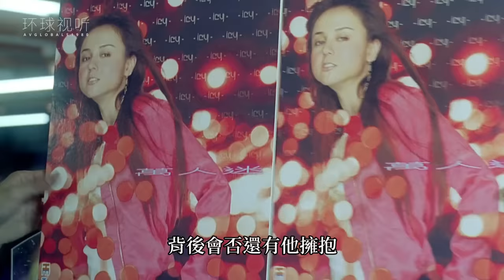Twins《下一站天后》委婉的旋律让这首少女的梦幻之作百听不厌